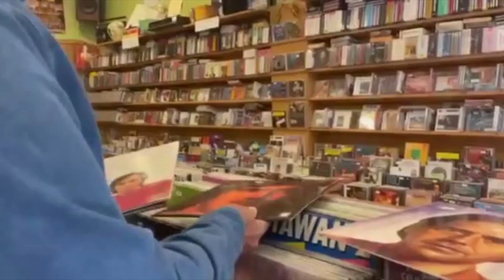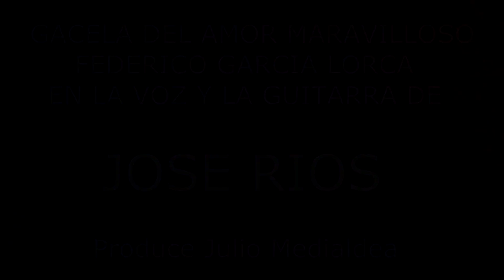EL DIVAN DEL TAMARIT 4 EN LA VOZ DE JOSE RIOS